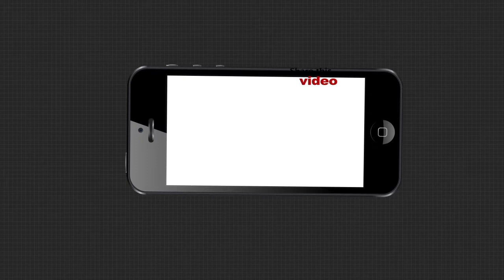କରୋନାକୁ ହରାଇଲେ 87 ବର୍ଷର ବୃଦ୍ଧ...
କରୋନାକୁ ହରାଇଲେ 87 ବର୍ଷର ବୃଦ୍ଧ । ମହାମାରୀ ସହ ଲଢେଇରେ ବିଜୟୀ ହୋଇଛନ୍ତି ଭୁବନେଶ୍ୱର କୃପାସିନ୍ଧୁ ସାହୁ ।  କରୋନା ସହ ଅନ୍ୟ ରୋଗରେ ପିଡିତ ଥାଇ ବି ଡାକ୍ତରରଙ୍କ ଅକ୍ଲାନ୍ତ ପରିଶ୍ରମ ଯୋଗୁ ଶେଷରେ  14 ଦିନର ଲଢେଇ ପରେ ହାରିଛି କରୋନା , ଜିତିଛି ଇଛାଶକ୍ତି । ଭଲ ଖବରରେ ଦେଖିବା ଏହି ରିପୋର୍ଟ ।